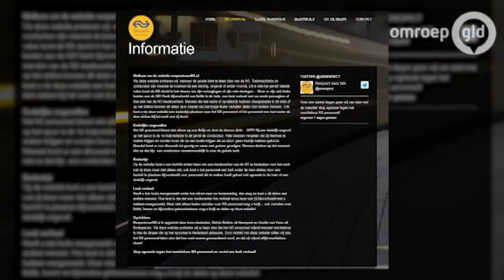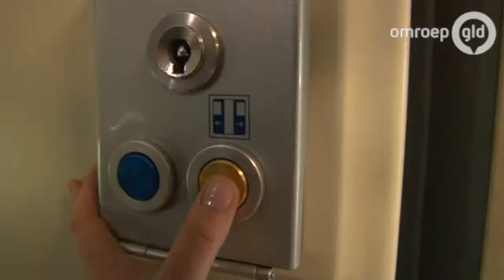Respect voor NS personeel!